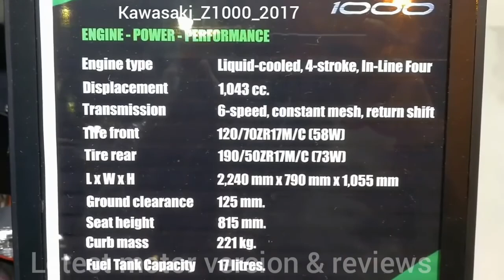Kawasaki Z1000 2017720p